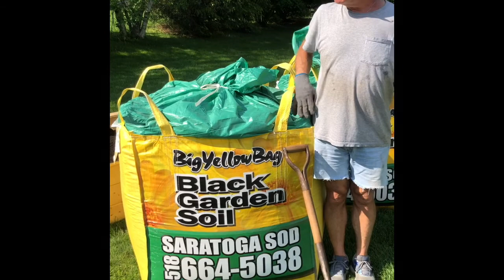P9AbramsExpressiveArtsTransitionGarden4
The soil arrives for the P9 garden